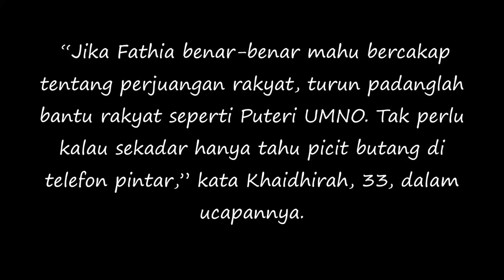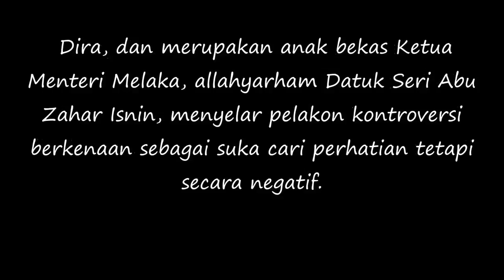Dira Perli Fathia Jangan Pandai Cakap,Jangan Pandai Picit Phone Je..